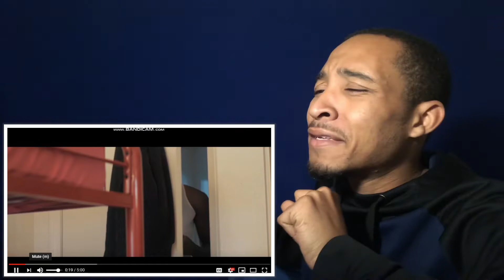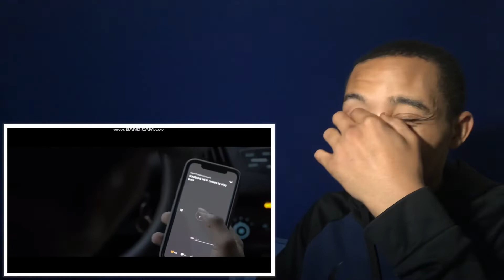T DIAMONDS - SOMEONE NEW (DIR BY DAVPOLO VISUALS) “REACTION”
SHOULD I DO MORE REACTIONS?

Comment more ideas 💡 below 👇